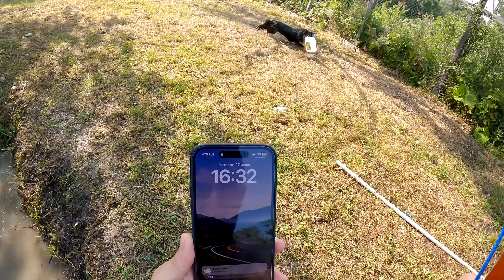Бешенные занятия на НОВУЮ удочку с Питами. Араб врезался в забор. Купил удочку 6 метров !